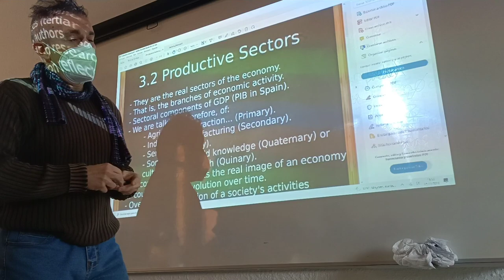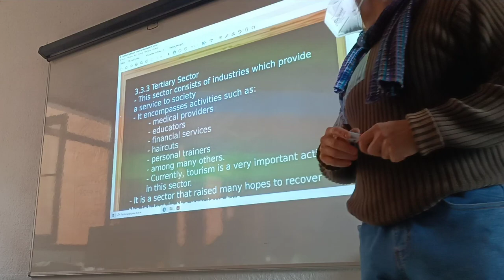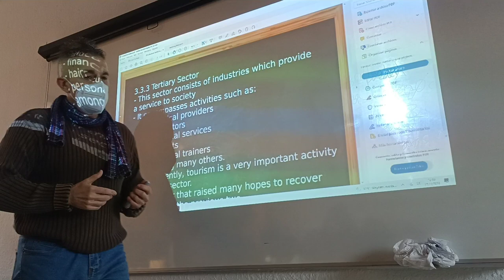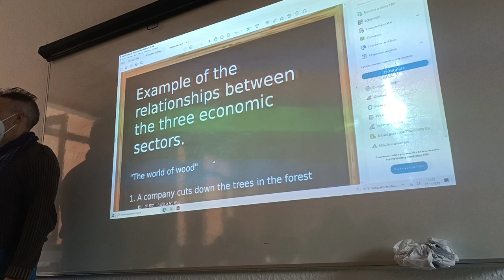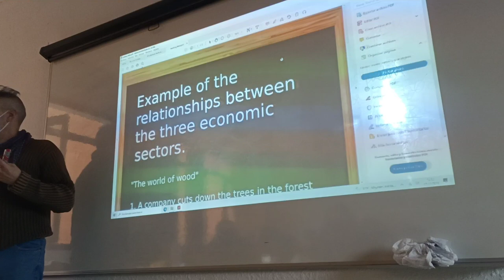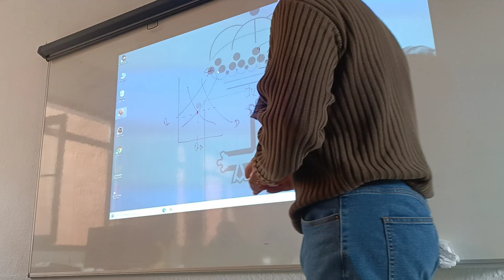Relationships between econonomic sectors.